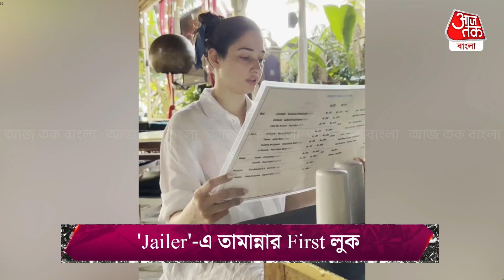'Jailer'-এ তামান্নার First লুক | Tamanna Bhatia | Entertainment | Aaj Tak Bangla